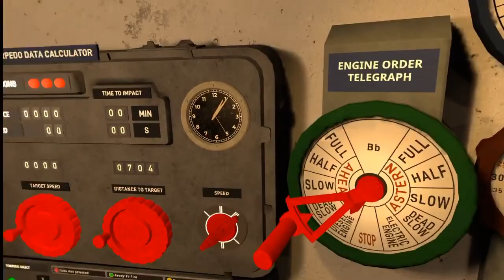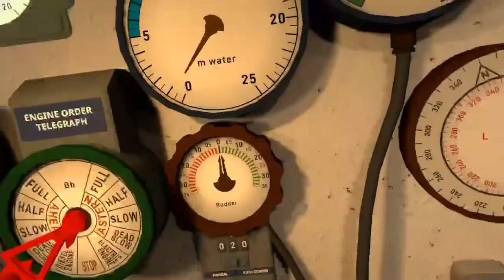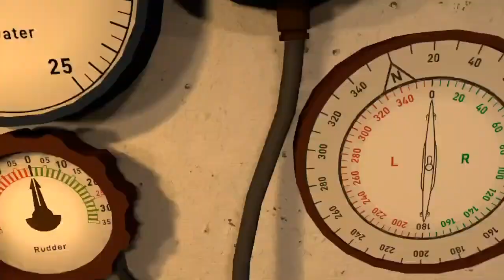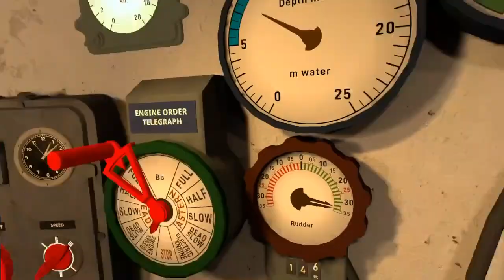Uboat on meta 3